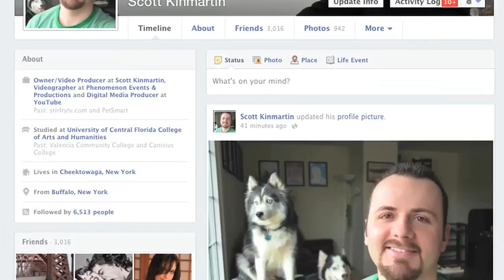7 Year Anniversary on YouTube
I signed up for my first YouTube channel 7 years ago today. My life would be VERY different without this website, and I'm grateful for all the friends I've made around the world.

It is mind-blowing to know that I have viewers from 162 different countries globally. Thank you for your continued support and for putting up with my random, crude sense of humor.

If you see this message, write "Cowabunga!" in the comments. :)